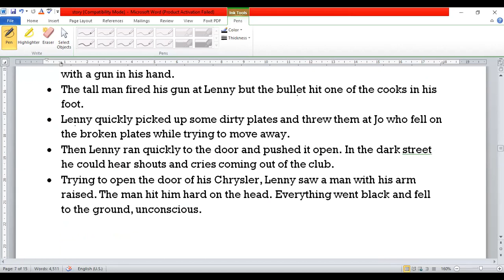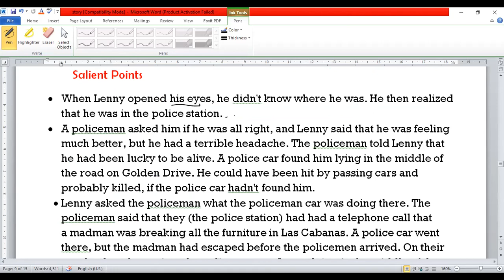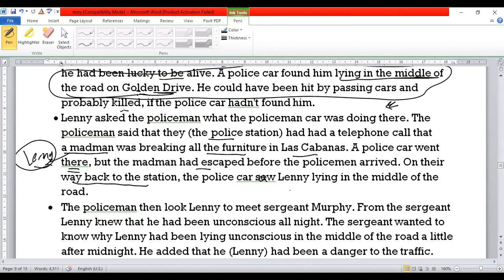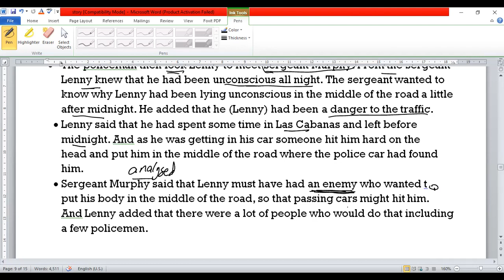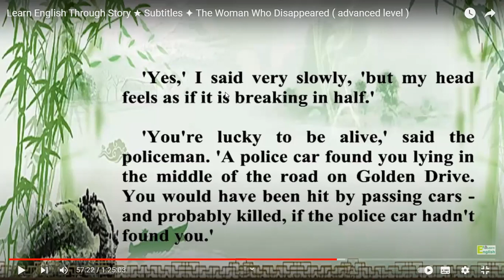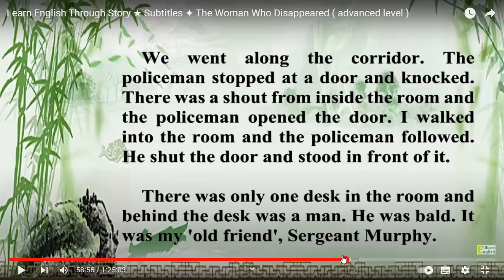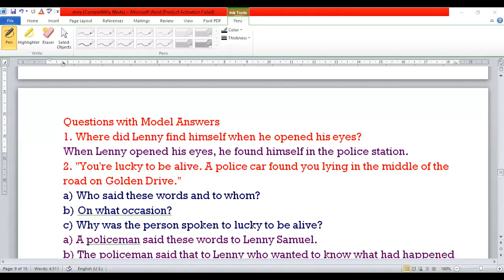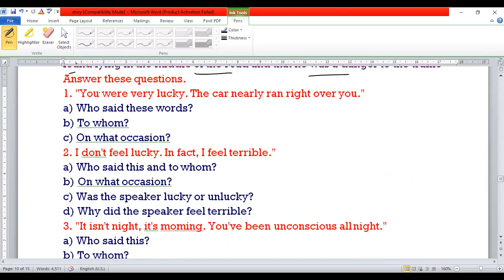the woman who disappeared chapter 15